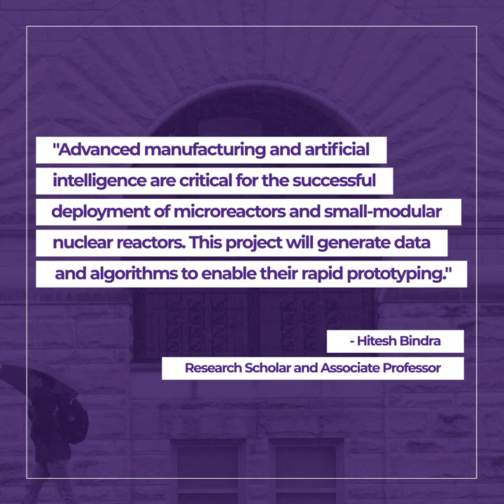K-State professor received $800,000 grant to study thermal transport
Hitesh Bindra, Steve Hsu keystone research scholar and associate professor in the Alan Levin Department of Mechanical and Nuclear Engineering at Kansas State University, is receiving a nearly $800,000 grant from the U.S. Department of Energy to study thermal transport in 3D-printed ceramic nuclear reactor core components to help optimize reactor fuel design.

Bindra will lead the two-year project for the Carl R. Ice College of Engineering, conducting research on "Experimental thermofluidic validation of TCR fuel elements using distributed temperature and flow sensing," alongside a pair of colleagues from City College of New York and the University of Pittsburgh. Of the total funding, $50,000 was awarded to the Oak Ridge National Laboratory.